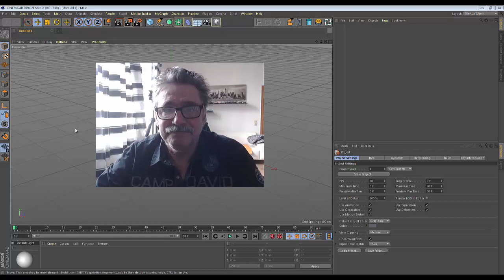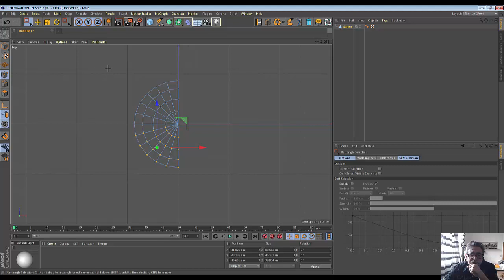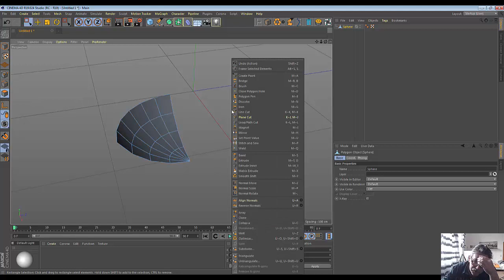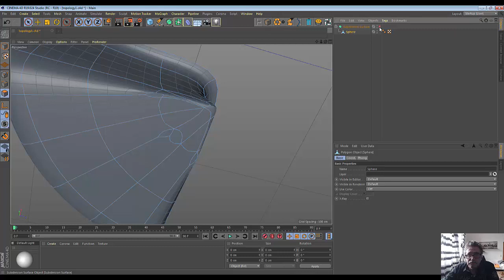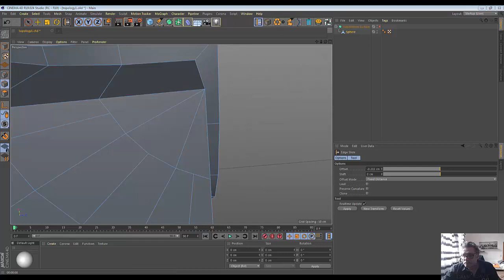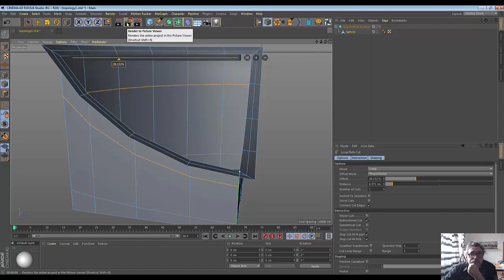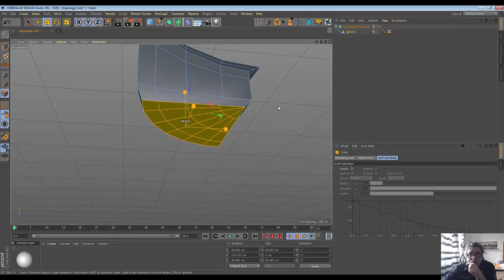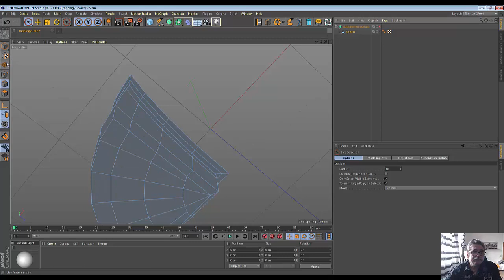34. Cinema4D. Topology (Part1)